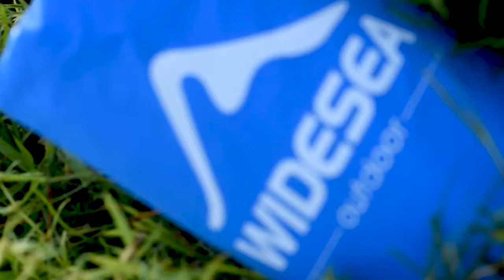Outdoor Camping Hiking Inflatable Air Mattresses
Hello everyone! We want to offer you goods from the whole world for very good prices and high quality support.We do our best for our customers satisfaction.Join with Us to keep up for new offers🔥

Description :

-Applicable Season: 4 Seasons (winter,summer,spring,fall)
-Deflated Size: 88.5 x 26.3 inches (225cm*67cm)
-Inflated Size: 74.8 x 22.8 x 2.0 inches (190cm*58cm*5cm)
-Storage bag size: 8.7 x 3.5 inches (22cm*9cm)
-Weight: 490g